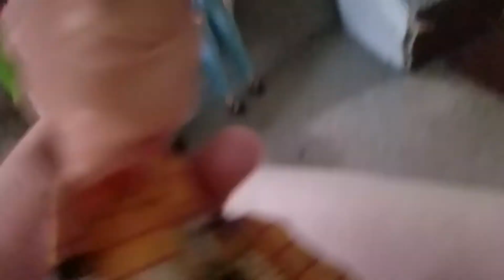Toy story 5 Lotso's revenge the movie part 53 broken voice box